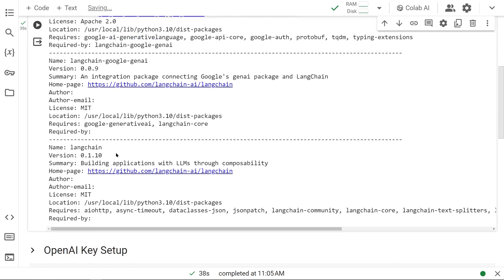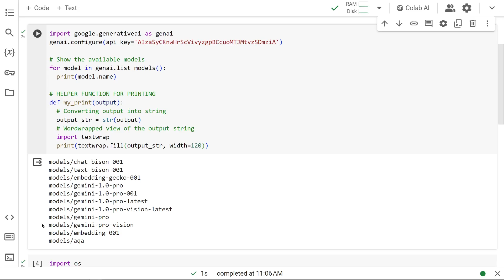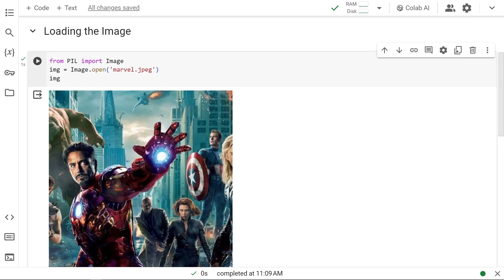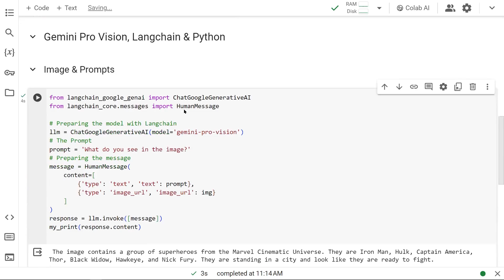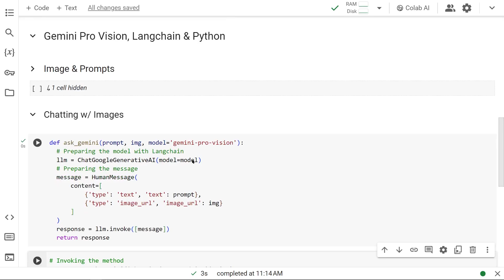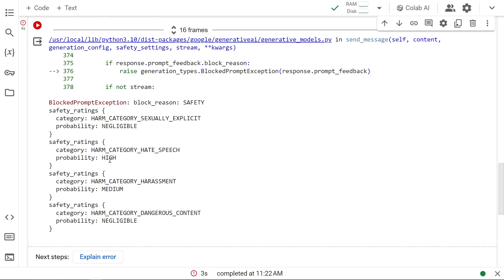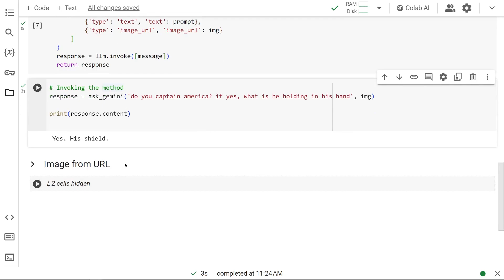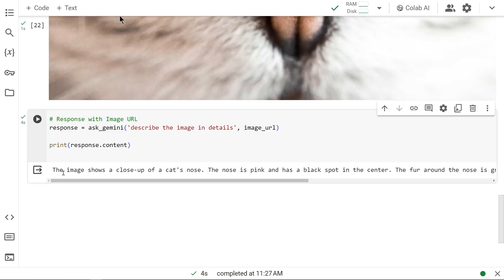Gemini Pro Vision API, Langchain & Python: Tutorial | Prompt Engineering | Chatbot w/ Images - 2024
Embark on a transformative journey into the realm of AI with our latest tutorial, 'Gemini Pro Vision API, Langchain & Python: Tutorial | Prompt Engineering | Chatbot w/ Images - 2024,' a standout addition to our 'Google Gemini Pro & Gemini Pro Vision API with Python Integration | Hands-on Tutorials' playlist. This video is designed for developers, AI enthusiasts, and visual artists eager to explore the integration of Gemini Pro Vision API and Langchain with Python to create an innovative chatbot capable of interpreting and responding to images.

- **Gemini Pro Vision API and Langchain Overview**: An introduction to these powerful tools and how they can be utilized to enhance AI chatbot functionalities with the ability to process and respond to images.
- **Prompt Engineering for Image Processing**: Learn the art of crafting prompts that effectively communicate with the AI to analyze and understand images, enabling it to provide relevant and insightful responses.
- **Building a Chatbot with Image Capabilities**: Step-by-step guidance on developing a chatbot that not only engages in textual dialogue but also interprets images, opening up new avenues for interaction.
- **Python Integration**: Detailed instructions on integrating these technologies using Python in Google Colab, making it accessible for developers of all skill levels to implement and experiment with.
- **Practical Examples and Applications**: Engage with hands-on exercises that demonstrate the chatbot's capabilities, from providing descriptions of images to suggesting ideas based on visual inputs.

Harnessing the power of the Gemini Pro Vision API and Langchain for a chatbot project represents the cutting edge of AI development. This tutorial empowers you to:

- Push the boundaries of traditional chatbots by incorporating image processing and response generation.
- Enhance user engagement and interaction within your applications, making them more dynamic and versatile.
- Gain valuable skills in AI development, prompt engineering, and Python programming, setting you apart in the tech industry.

**For JavaScript/TypeScript Developers:**
"This series is particularly valuable for JavaScript/TypeScript developers aiming to transition into Python-based AI development. It serves as an effective bridge, offering practice exercises with both Python and OpenAI API to enrich your programming toolkit."

Whether you're a seasoned developer looking to expand your AI toolkit or a newcomer curious about the possibilities of image-based chatbots, this video offers the knowledge and insights needed to embark on your own AI projects with confidence.

Your engagement inspires us to keep creating content that bridges the gap between technology and creativity.